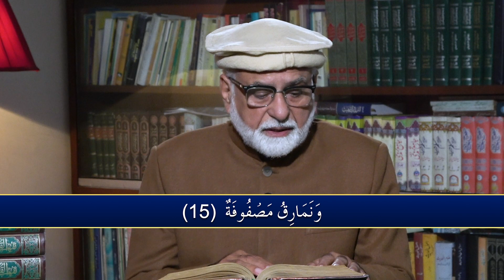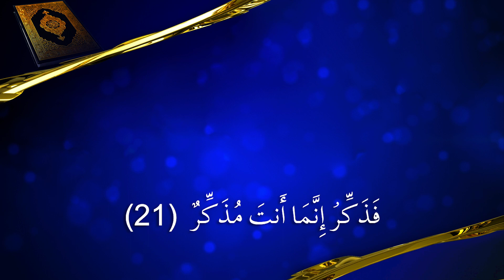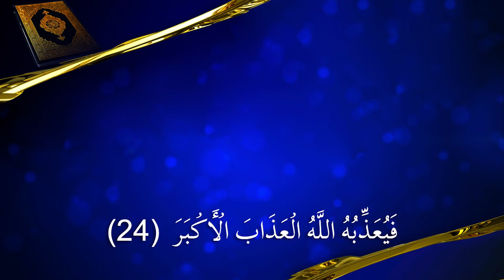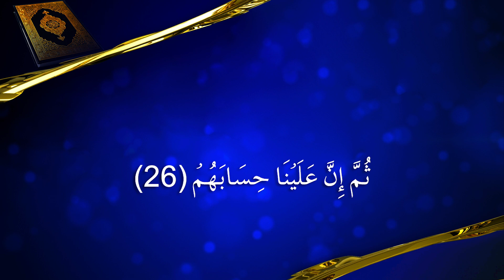88- Surah Al-Ghashiyah Translation | Quran House Society | Qalb Bashir khawar Butt